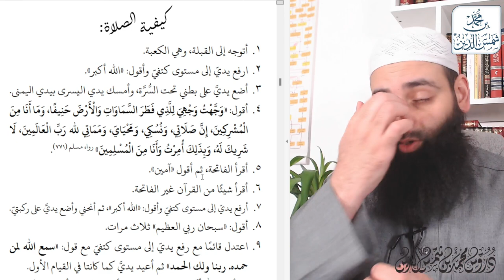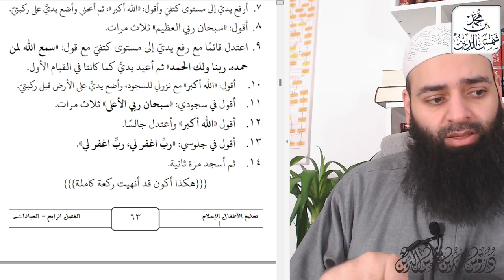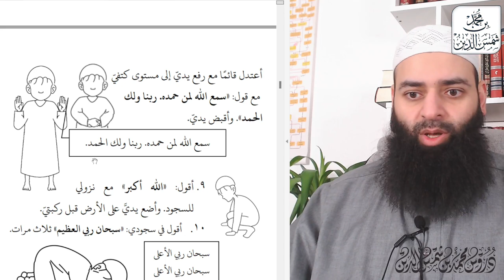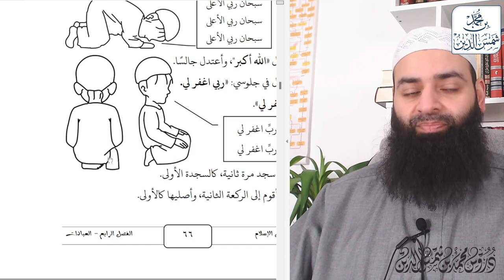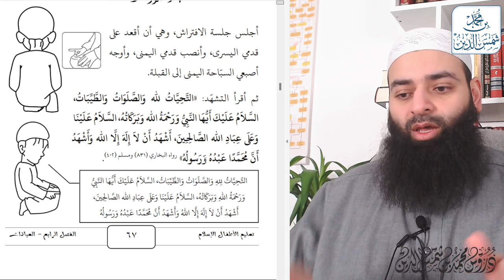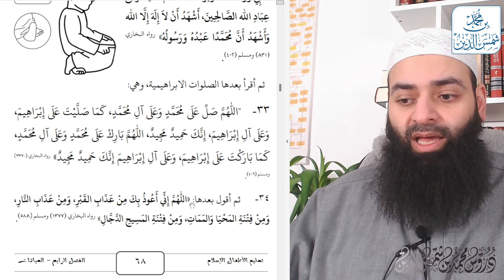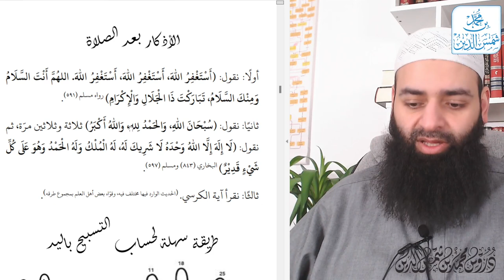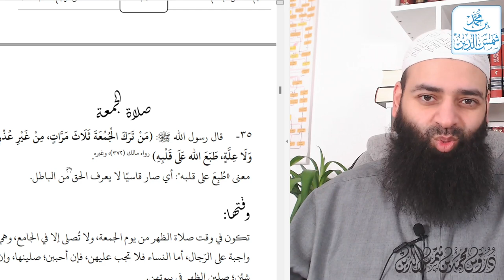18 تعلم الإسلام من الصفر ~ كيفية الصلاة ~ الأذكار بعد الصلاة